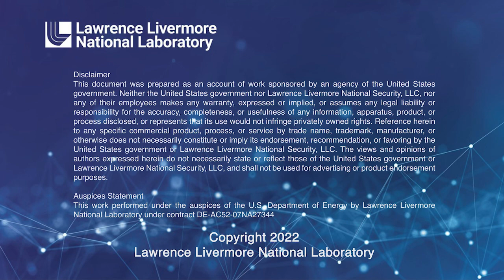CGSR | Adjusting Strategy and Policy to an Eroding Deterrence Environment Gregory Weaver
Abstract: Mr. Weaver will provide insights into how the recently completed Nuclear Posture Review addresses the worsening security environment, what remains to be done to prepare for a world in which we face two nuclear peer adversaries, and the implications of both for the DoE nuclear enterprise.

Bio: Gregory Weaver, is a retired deputy director for Strategic Stability on the Chairman of the Joint Chiefs of Staff Directorate for Strategic Plans and Policy (J5), where he was responsible for the formulation of Joint Staff positions and recommendations regarding strategic deterrence and nuclear policy, as well as Department of Defense efforts to combat weapons of mass destruction and negotiate-and-control international strategic agreements. Prior to joining the Joint Staff, he served as principal director for Nuclear and Missile Defense Policy in the Office of the Under Secretary of Defense for Policy, where he was responsible for all policy matters involving U.S. nuclear and missile defense forces, strategy, plans, and requirements. Mr. Weaver also served as the deputy director of Plans and Policy and as the senior technical adviser for policy, strategy, and plans at U.S. Strategic Command (USSTRATCOM). Prior to working at STRATCOM, he was a legislative assistant for Foreign and Defense Policy for Congressmen Pete Stark and Charles Bennett; a legislative assistant for Defense Policy under Senator Carl Levin; and a senior analyst, project manager, division manager, and assistant vice president during an 18-year stint at Science Applications International Corporation. Mr. Weaver is a graduate of the University of Pennsylvania, earned his master's degree at Georgetown University's School of Foreign Service, and is nearing completion of a doctoral degree at the University of Nebraska-Lincoln.

LLNL-VIDEO-837475